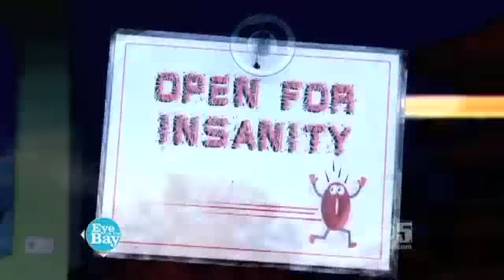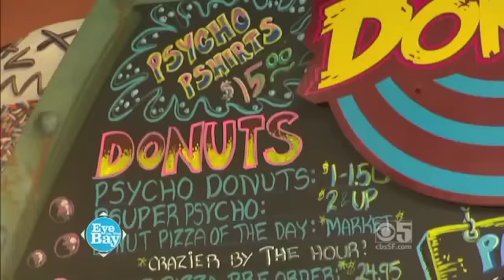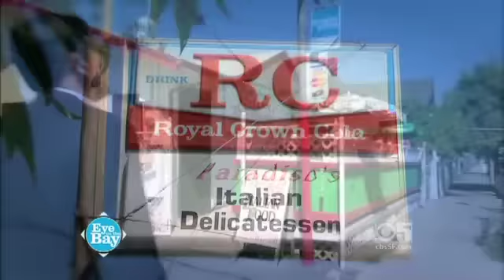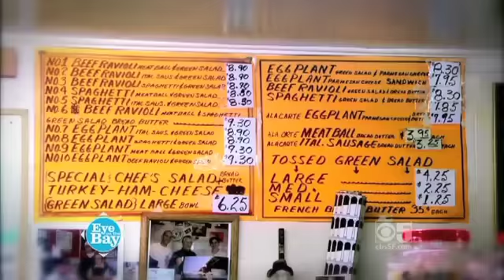Psycho Donuts Eye on the Bay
Psycho Donuts appears on Eye on the Bay in January 2012.